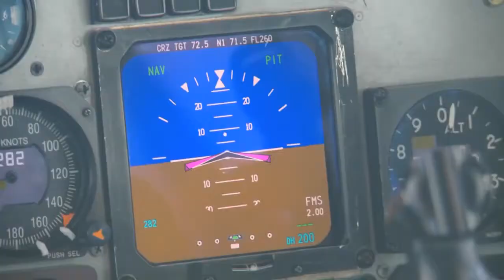Refueling The Giant C-5 Galaxy In-Flight #141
On the channel you can watch videos about the Air Force, the Navy and the Ground Forces From several armies in the world.

You're welcome to share your videos with friends and family Most importantly comment.

Thank you very much for watching the channel content.
The content in the channel for learning.
And to strengthen the forces that defend the homeland, Hope you enjoy!

Credit : MSgt Pedro Jimenez.